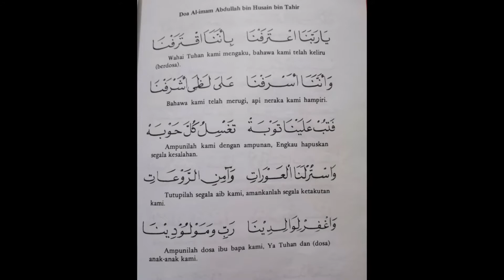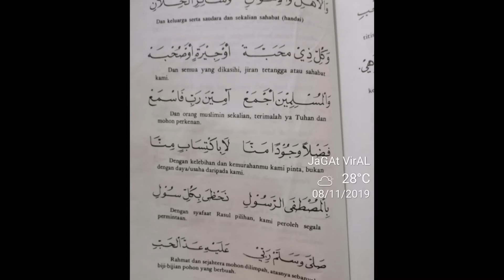Doa Al-Imam Abdullah Bin Husain Bin Tahir ~ ya Rabbana~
Doa yg selalu dibaca ketika bacaan Ratib Al-Atthas